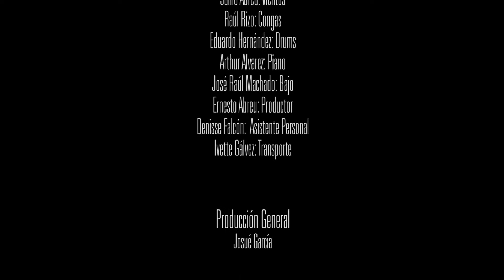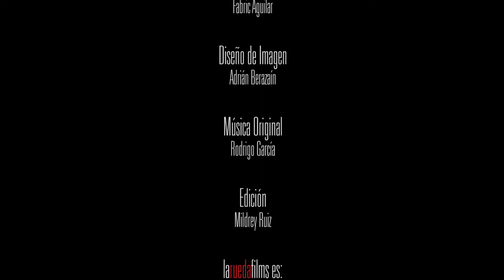Concierto de Janio Abreu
Concierto de hoy viernes 12 de junio